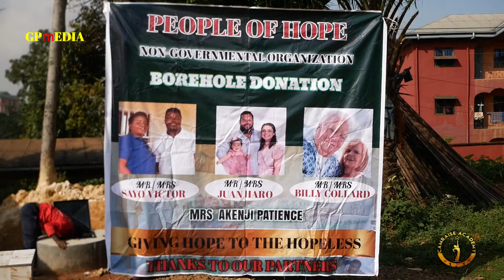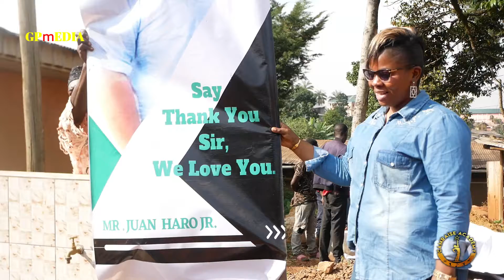PEOPLE OF HOPE DONATES BOREHOLE TO UPPER BAYELLE 1 IN NKWEN BAMENDA III MUNICIPALITY.